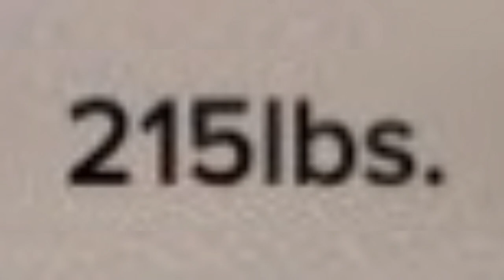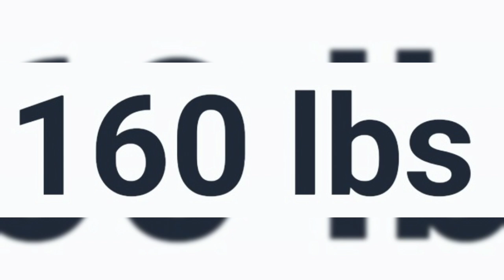My 50 lbs Weightloss Update!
Here I was at my highest weight ever...215 lbs..I started my Weight Loss Journey April 13,2023..
I now weight 160 lbs...
20 lbs to go & ill having Loose Skin Removal Surgery...it hasn't been easy but seeing the results keep me motivated!💪
Besitos!!! 😘😘😘😘😘